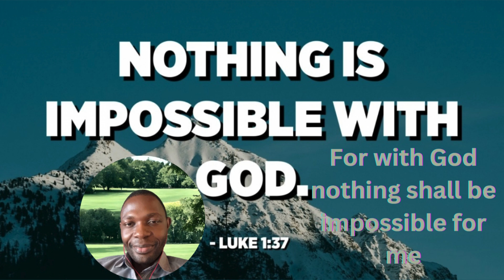With God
Luke 1:37 New Song